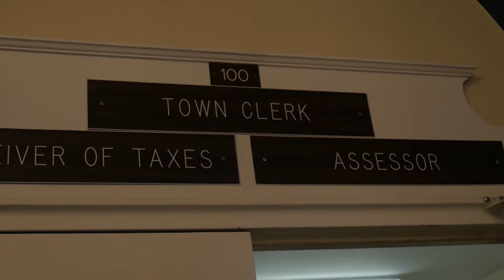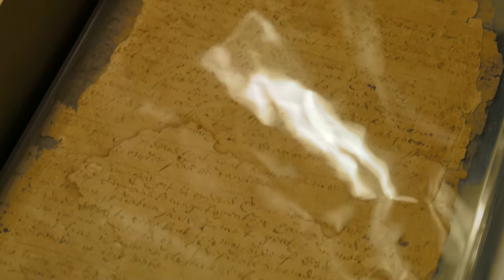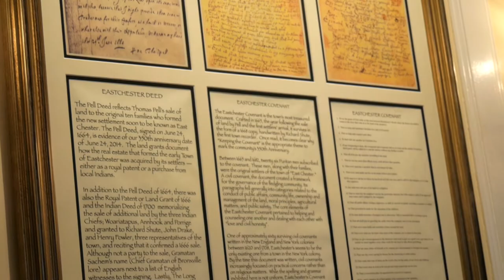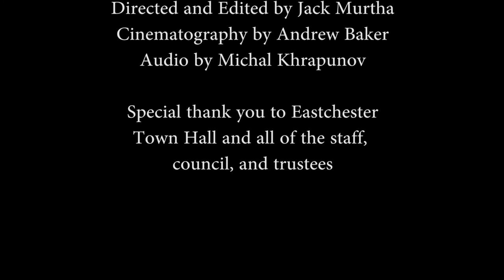Eastchester Historical Sites- THE COVENANT (1 of 5)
The Covenant is the oldest document in Eastchester. It was written by the puritans and laid the foundation of how the town would be run.

Interviewees:
Anthony Colavita, Eastchester Town Supervisor
Richard Forliano, Eastchester Town Historian
Linda Laird, Eastchester Town Secretary

Sources Annoted in Bibliography

Directed and Edited by Jack Murtha
Cinematography by Andrew Baker
Audio by Michal Khrapunov

Special thank you to Eastchester
Town Hall and all of the staff,
council, and trustees